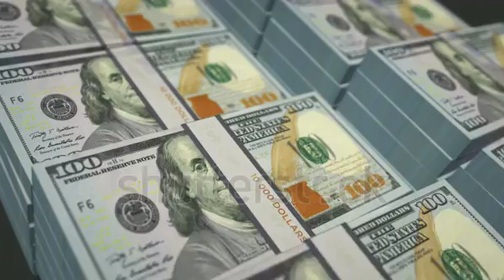make money online youtube